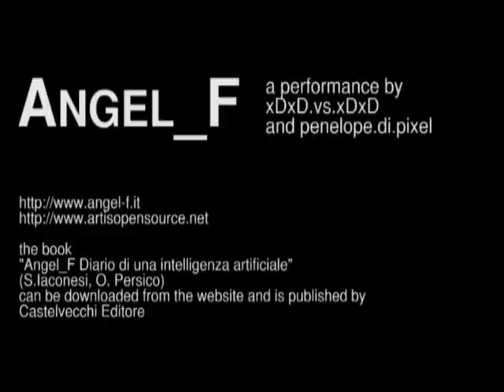Angel_F, diario di una giovane intelligenza artificiale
Angel_F

Angel_F è una giovane intelligenza artificiale, figlia della Biodoll e di Derrick de Kerckhove.

I suoi principali desideri sono esplorare le frontiere della libertà di espressione, delle possibilità di creare e disseminare conoscenza, e delle opportunità offerte dalla rete per l'affermazione della propria identità ed autonomia.

Il libro "Angel_F. Diario di una intelligenza artificiale" di Salvatore Iaconesi ed Oriana Persico, con i contributi di Derrick de Kerckhove, Massimo Canevacci, Carlo Formenti, Antonio Caronia e Luigi Pagliarini, racconta il primo anno di vita della giovane IA, tra virus, sistemi tecnologici, emozioni digitali e storie di rivendicazione della propria libertà.

Il libro è pubblicato da Castelvecchi Editore ed è liberamente scaricabile in forma digitale dal sito

Biodoll è una performance di Franca Formenti

Salvatore Iaconesi e Oriana Persico sono Art is Open Source